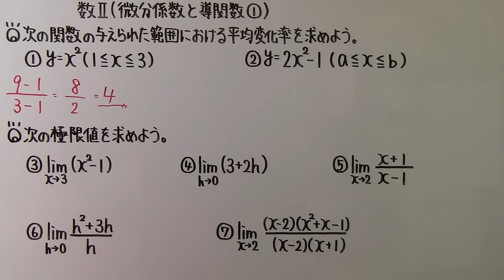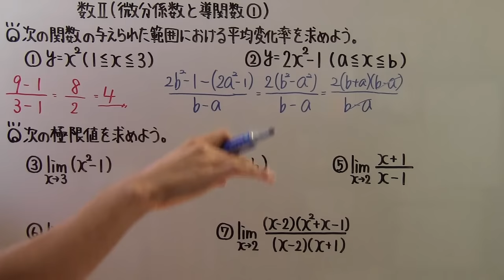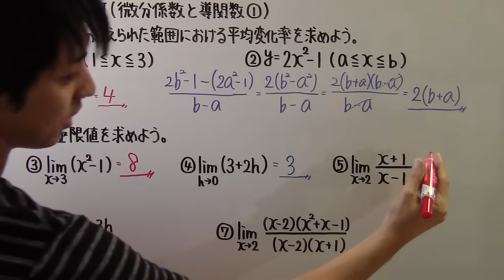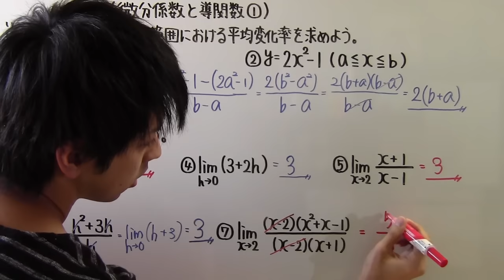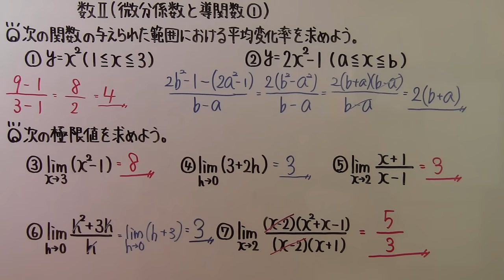【高校数学】 数Ⅱ－１４４ 微分係数と導関数①